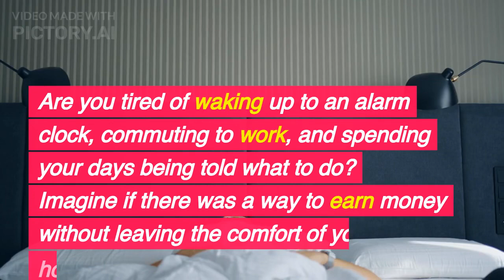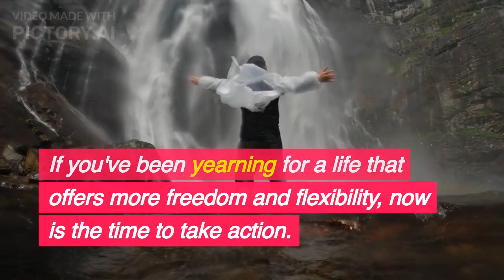Bypass the 9-5: Discover a Proven Passive Income Method (Grab It Now!)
🔥💻 If you want to earn passive income to talk about anything in the world from home
Go To 👉🏻 AMBSDRLIFE.COM

🚨 SPOTS ARE LIMITED so don't miss out before it's filled!

🔥No experience needed. Anyone can do this from scratch!

Passive Income Idea: Turning Small Change into Big Bucks 💰

Welcome to the world of finance, where every penny counts, and a dime can turn into a dollar if you play your cards right. In this video, we're going to show you how to turn small changes into big bucks, all through the magic of passive income. 💵💫

Think making money requires a fortune? Think again. We're here to bust that myth, one penny at a time. In the financial world, size doesn't always matter. It's what you do with it that counts. 😉💼